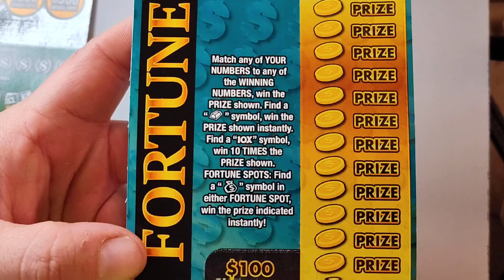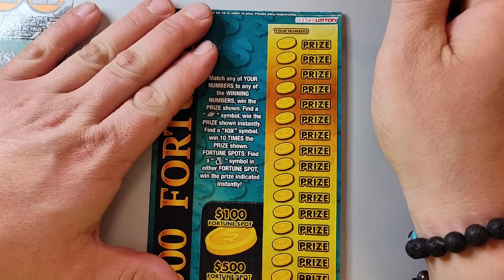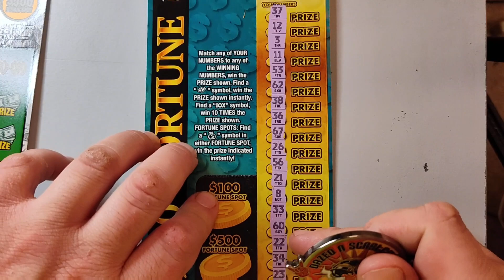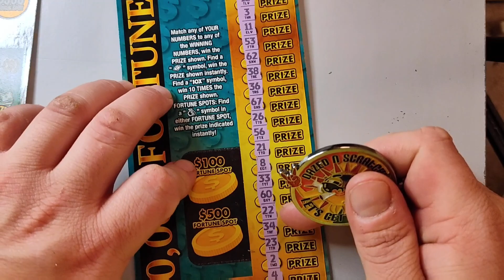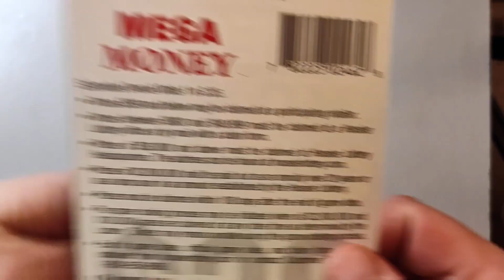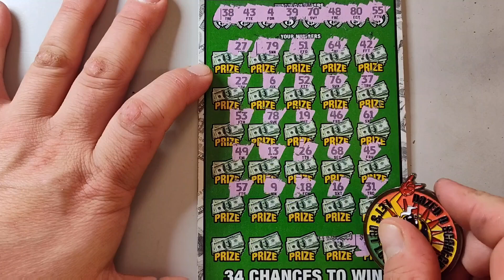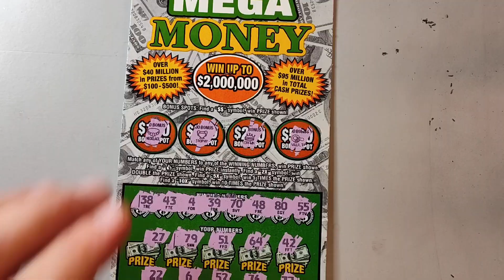😊Well It Was Fun Run!👌 Until Next Time!😎hoosierlottery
Well Miss Shirley, we Win some and We lose some, it's the Lottery! 😆

Hello Kiwi & Sophia hope you have a fun day tomorrow at school!😊

Peace & Much Love Friends!